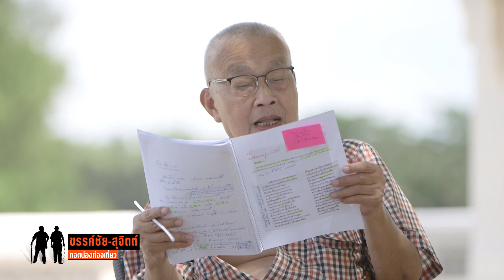ขรรค์ชัย-สุจิตต์ ทอดน่องท่องเที่ยว : ชื่อ "แปดริ้ว" มาจากไหน?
ชื่อ "แปดริ้ว" มาจากไหน? ฟังคำอธิบายที่นี่